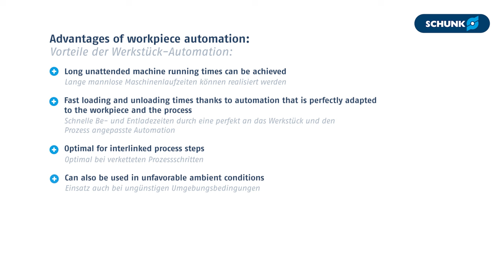Machine Tending – Werkstück-Automation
Bei dieser Werkstück-Automation werden Rohteile mit einem Magnetgreifer aufgenommen und auf ein Förderband gelegt.
Mit einem Doppelgreifer werden die Rohteile in die Spannmittel der Maschine geladen. Zur eindeutigen Identifikation wird das Werkstück nach der Bearbeitung graviert und anschließend auf dem Förderband abgelegt.